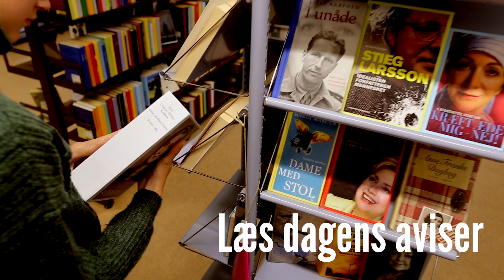Lokalbibliotekerne og Bogbussen - 3 gode grunde til at bruge dem!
3 gode grunde til at bruge dit lokale bibliotek.

Roskilde Bibliotekerne - Roskilde Kommune

Produceret af INSP! Media